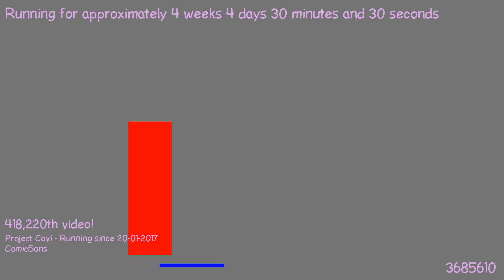1487716472 - Webdriver Cavi - H